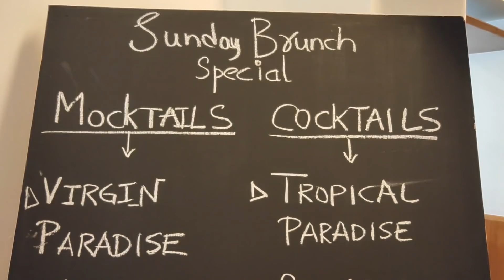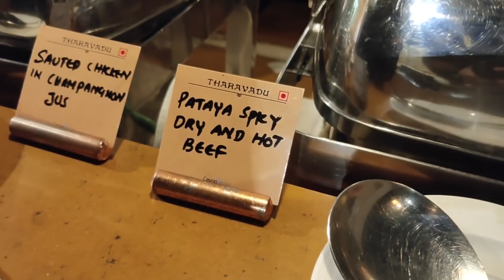Best Sunday Brunch Buffet in Kochi with Pool Access and Unlimited Cocktails at 1299+Tax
"കടയുടെ ലൊക്കേഷൻ, ഭക്ഷണത്തിന്റെ പേര്, വില ഒന്നും ഡിസ്ക്രിപ്ഷനിൽ കൊടുക്കുന്നതല്ല .വീഡിയോ മുഴുവനും കാണാതെ ചുമ്മാ എന്തേലും ഒകെ പോയി കഴിച്ചു ഞങ്ങളെ തെറി പറയുന്നവർ ഉണ്ട്. അതുകൊണ്ടു എ ഉപകാരം ചെയ്യൽ അങ്ങ് നിർത്തി. ഒരുപാട് കഷ്ടപ്പെട്ടാണ് ദിവസേനെ ഇതുപോലത്തെ വീഡിയോസ് നിങ്ങളുടെ മുള്ളിലേക്കു എത്തിക്കുന്നത്, വീഡിയോ മുഴുവനായി കണ്ടാൽ മേല്പറഞ്ഞിരിക്കുന്നതെല്ലാം അറിയാൻ സാധിക്കും.വിഡിയോയിൽ അഥവാ പറഞ്ഞിട്ടില്ലെങ്കിൽ അതിനെ പറ്റി ഞങ്ങൾക്ക് അറിയില്ല എന്ന് അർഥം."